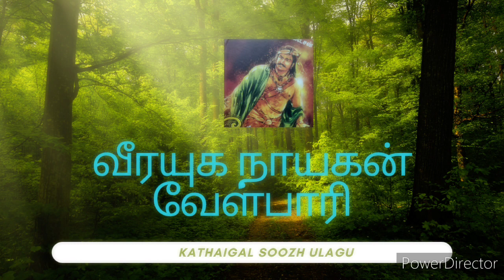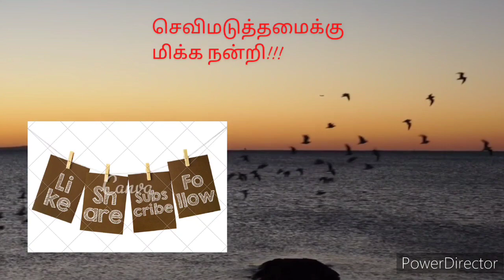Velpari 38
38 - வீரயுக நாயகன் வேள்பாரி | Veerayuga Nayagan
CHAPTER 38

Book - Veerayuga Nayagan Velpari Vikatan publication